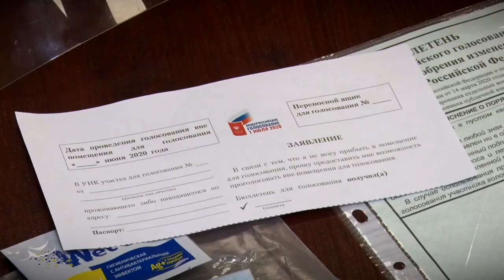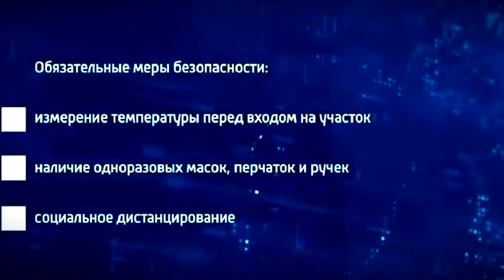На Общероссийском голосовании по поправкам в Конституцию будут работать более 6 тысяч наблюдателей